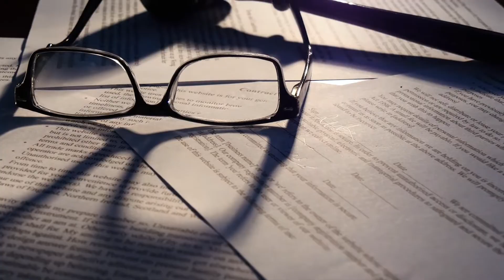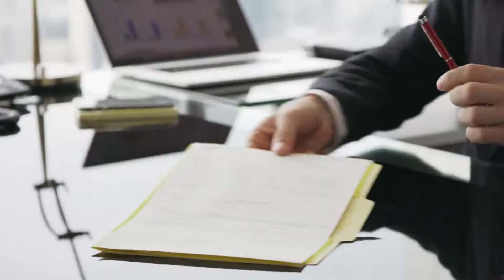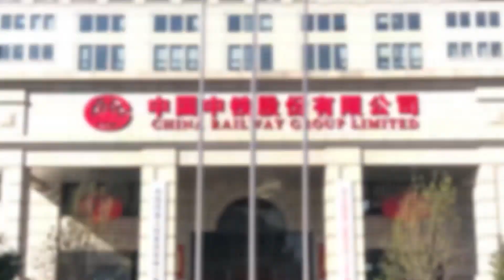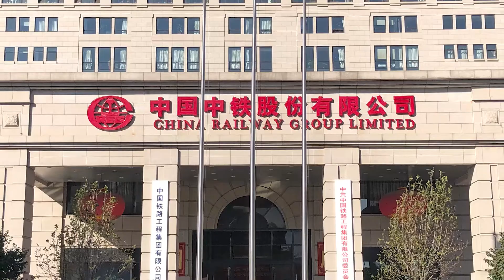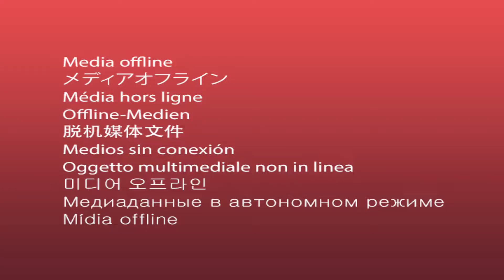How China Builds So Fast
Have you ever visited China? When was the last time you watched a documentary about China? What perception do you have in mind for China? Well, when we talk about this country, we cannot forget to mention its impressive buildings and infrastructures. This country has impressively progressed over the last few decades and we can say that China now has the potential to become a superpower. Enormous infrastructures and rail tracks can be found all over China. China’s ability to build enormous infrastructures in no time has made a difference. There was a time when China was only known for its ability to produce things in a great quantity which makes it one of the world’s largest markets. But what has changed in the last few decades that China is now known for its massive ability to build huge and rapid infrastructures. Hi guys! You are watching Technology Fit and in today’s video, we are going to talk about how this country is able to build things so fast. Now, without further ado, let’s get into this!
Let me tell you that this rapid construction industry of China is now the subject of discussion on many competitive platforms around the globe. Let’s find out what is the secret behind this amazing ability. So, have you ever heard about the red tape concept in bureaucracy? If no, let me tell you that it is a concept that bureaucracy has different laws and channels according to which everything is done in a country, but if there is a dead-end or delay in which bureaucracy cannot do much but wait for the official’s orders. The red tape concept is very common all over the world but when it comes to China, everything is owned by the state. There are no hurdles while building enormous infrastructures in no time. The government doesn’t need to get approval from someone, right? This is one of the biggest reasons why they are able to construct enormous buildings so fast. Think about it, they just need to plan something and they can immediately start working on it. On the other hand, in other big countries such as the UK and the USA, there are some procedures and complications through which the whole process is examined and so on. In other countries, they might have to apply for land and then feasibility reports are made, the whole idea is approved by many government institutions. In China, they just build it. The government all the land. This makes it way more simple and easier to build huge infrastructures magically faster. One of the latest examples is that China built a fully functional hospital in just 5 days because they had too much load of Covid-19 cases. Moreover, they have the world’s largest international airport and dams along with a cluster of new skyscrapers all over China. China has made possible everything in the field of rapid construction and by this magical power, China is urbanizing its cities way faster than ever. In this difficult time of the pandemic, China’s energetic workforce is working at the same pace as they were. Not just buildings, China is doing wonders in the rail network which will make China the only country with the largest rail network in the world. This country has announced a massive initiative to expand its railway network in order to promote urbanization and improve local economies. China's State Railway Group has announced a new proposal to extend the network to about 2 hundred thousand kilometers by the end of the next decade. The proposal also calls for expanding the elevated rail network to 70 thousand kilometers. China currently has about a hundred and forty-one thousand kilometers of rail tracks, which makes it the 2nd largest rail system in the entire world. It has 36 thousand kilometers of elevated rail tracks. China's state-owned railway group, in particular, wants to link rural and developing areas, as well as locations with significant migrant populations. And they've created much of the incredible technology to make it happen so easily and effectively. Take its rail system, for example. For most of its routes, the fast rail network is constructed, eliminating the need for signals. In China, they built this awesome vehicle that moves across the railway line, bearing a portion of the concrete structure. It slides out and lowers the base along to the next bridge, then moves the rail track out and lowers it into position, using the framework as a counterbalance. Lift it, drive again and head back to the next location to collect the next structure. Another reason why China is not reluctant while planning the huge infrastructures is that there is no environmental analysis about the spot. They just build it on one political decision and it is the end of the story. China’s massive ability in civil engineering has helped them a lot in this whole process.